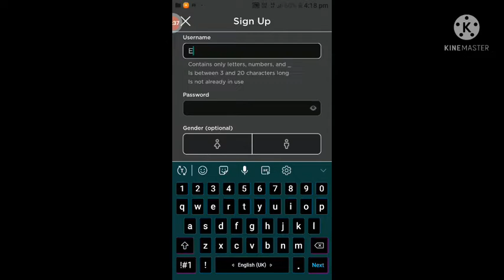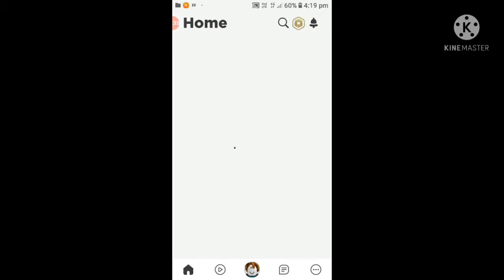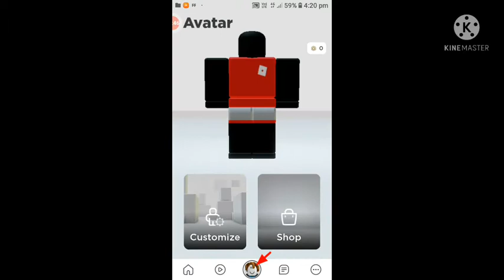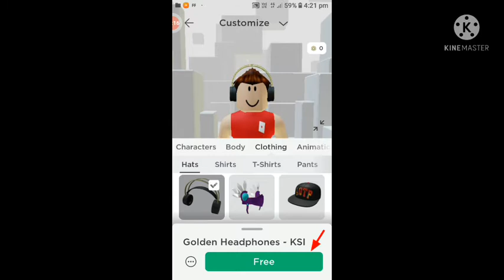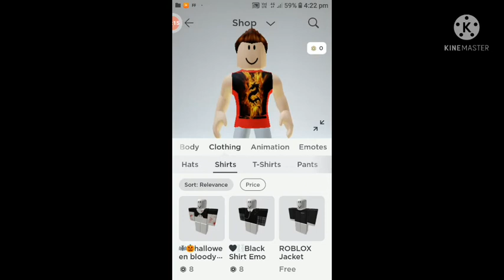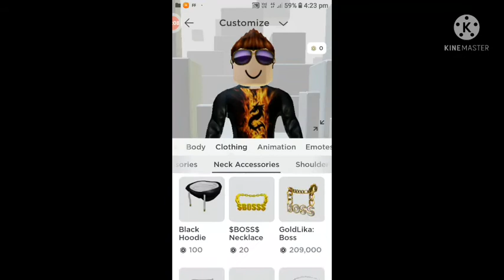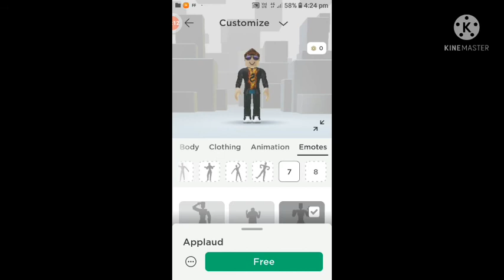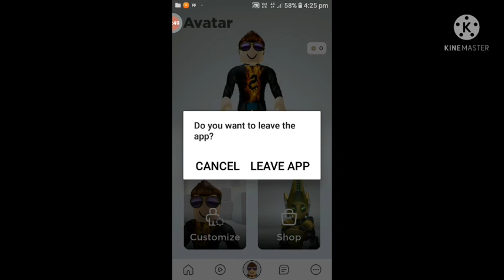Hi guys my name is Ekans Sorry guys 10 day video is not come this video is how to log in roblox